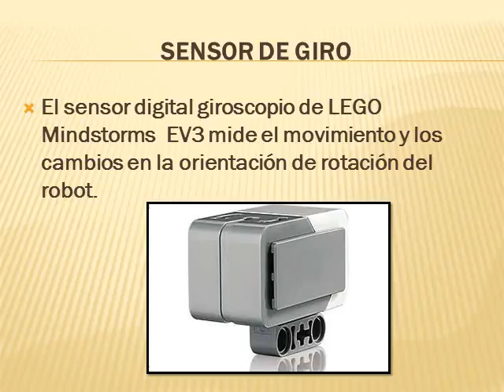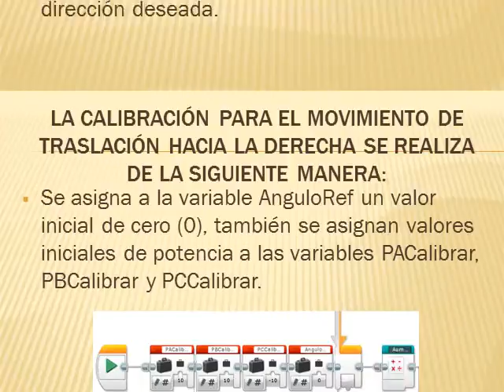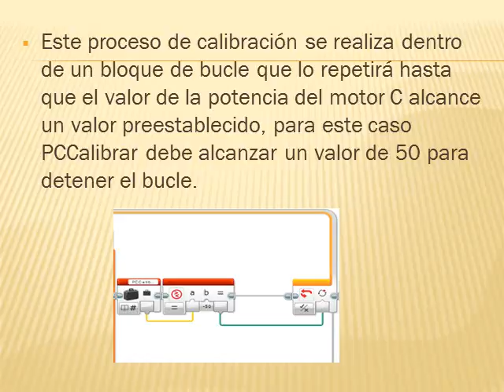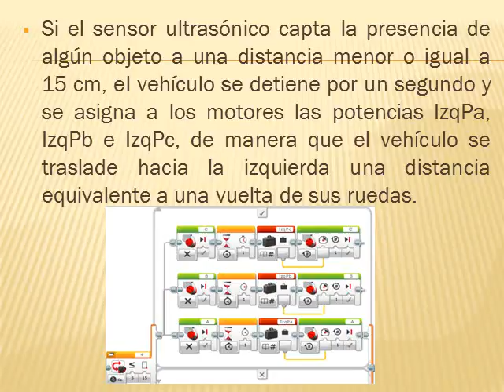Curso SAC 2016-I - Módulo omnidireccional Lego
Curso: Sistemas Automáticos de Control (SAC)
Profesor: Dr. Ing. William Ipanaqué Alama
Universidad de Piura